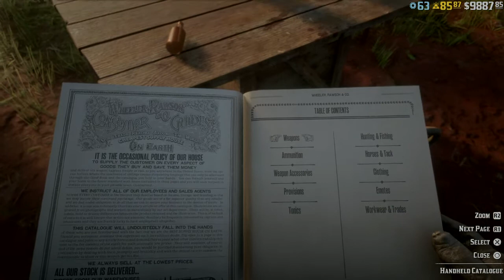Red Dead Redemption 2 - Jeffs Sermon